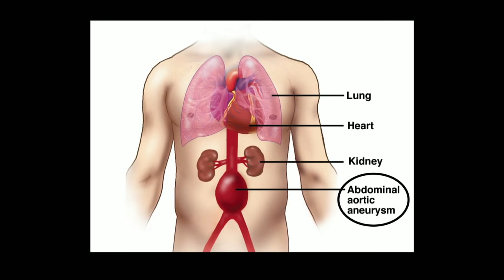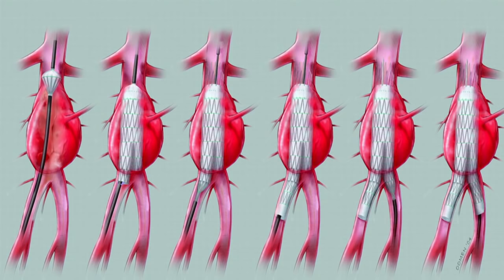Brian Brenberg LIVE at Reagan Ranch August Conference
Brian Brenberg is a writer, commentator, and free market advocate. He serves as the executive vice president and chair of business and finance at The King's College in New York.

If you're watching online but not attending via YAF Virtual Pass, head over to gain premium access to this event including prominent conservative leaders, exclusive conference resources, and special competitions!